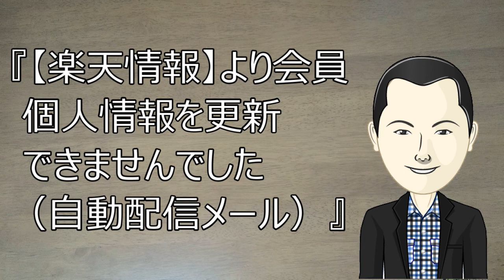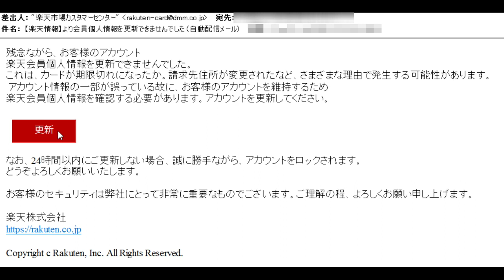【フィッシングメール】件名『【楽天情報】より会員個人情報を更新できませんでした（自動配信メール）』という詐欺メール【アトムミニ】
「こんにちは、」

『【楽天情報】より会員個人情報を更新できませんでした（自動配信メール）』

です。